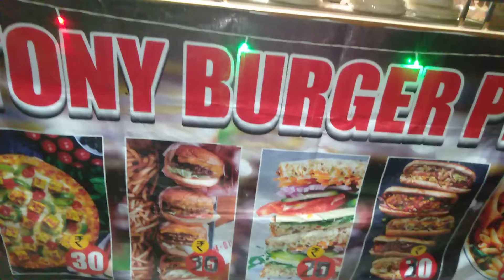chij 🍕 pizza only 30/rs rupees part 1